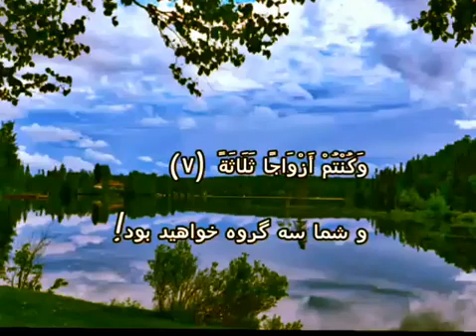وَكُنْتُمْ أَزْوَاجًا ثَلَاثَةً